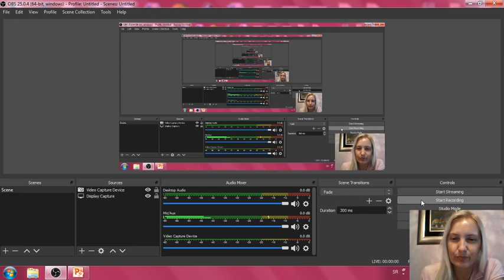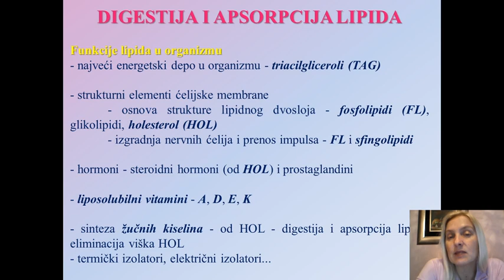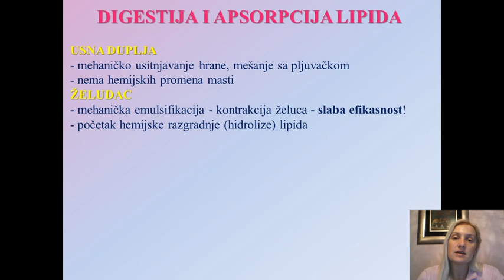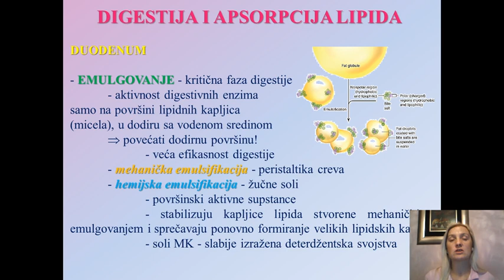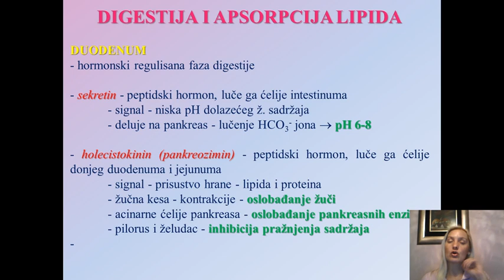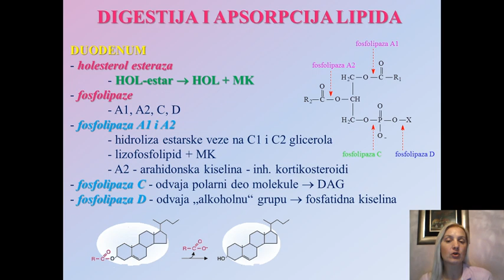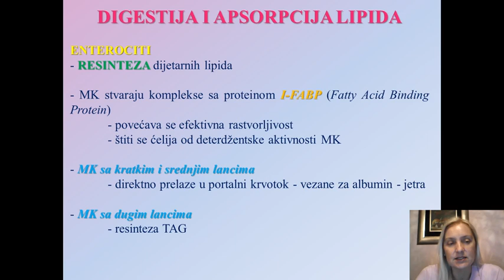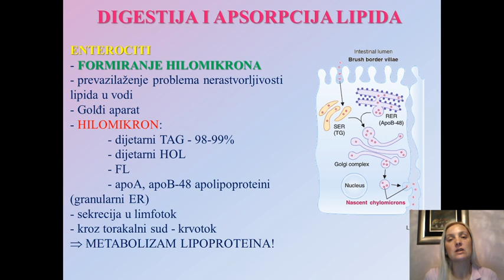Digestija i apsorpcija lipida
Predavanje je deo teorijskog programa Biohemije za studente Medicinskog fakulteta Univerziteta u Novom Sadu